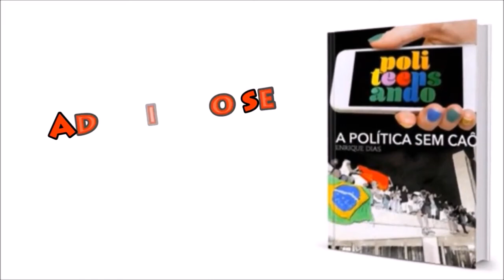Como Portugal encara a educação!